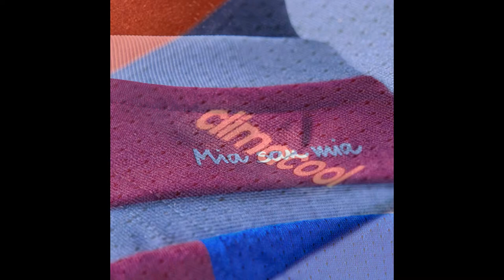Maillot Bayern Munich 2014 2015 Domicile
Maillot de foot Bayern Munich 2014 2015 Domicile